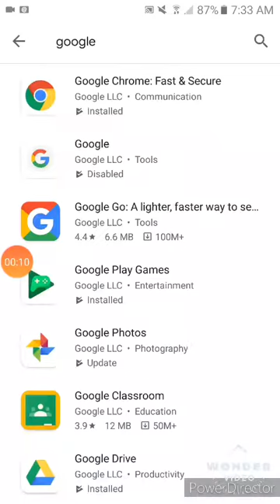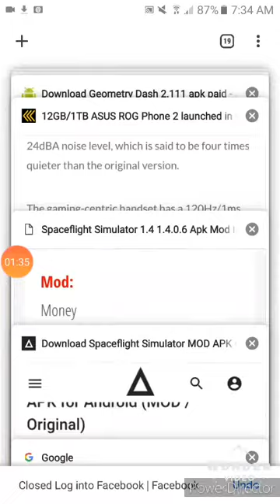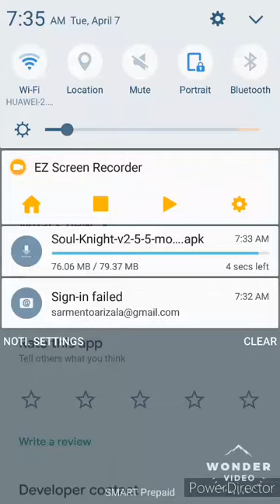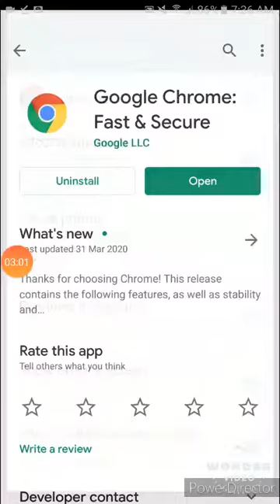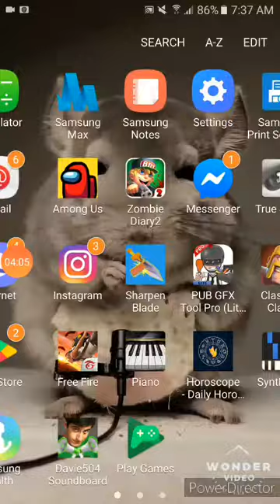How to hack soul knight